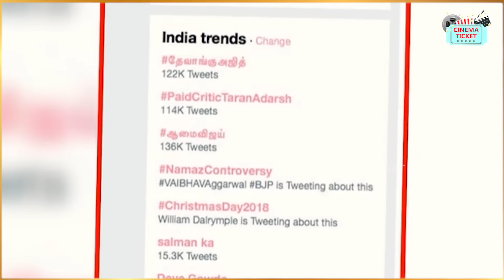என்னடா இப்படி சண்டை போட்டு வச்சிருக்காங்க! - வசனங்களில் மோதிக்கொண்ட VIJAY - AJITH | Dialogue War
திரைப்பட வசனங்களிலும் பாடல்களிலும் மாற்றி மாற்றி தாக்கிக்கொண்ட தல அஜித் மற்றும் தளபதி விஜய் - Thalapathy Vijay and Thala Ajith Dialogue fights in movies - Red, Dheena, Sachien, Pokkiri, Pudhiya Geethai, Youth, Thirumalai, Jana, Attahasam, Kushi, Varisu, Thunivu and many more.